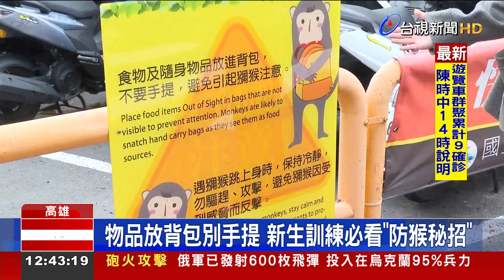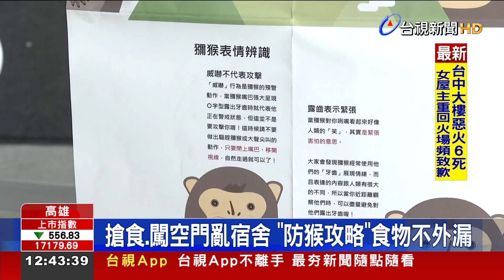新生必修課!中山大學推"防猴秘笈"和平共存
高雄中山大學，人猴衝突事件頻傳，學生幾乎每天都會被搶食，過去曾有女學生，外送取餐自備bb槍，防止猴子攻擊，如何和猴子和平共存，成為新生入學，必修的第一堂課，學校除了拍宣導影片，教導學生食物不外漏，另外還會發放獼猴攻略手冊，透過Q版圖片，加上文字講解，讓學生了解，如何和獼猴，好好相處。